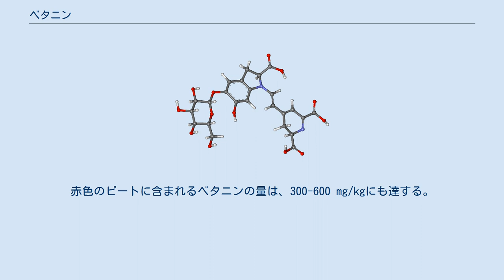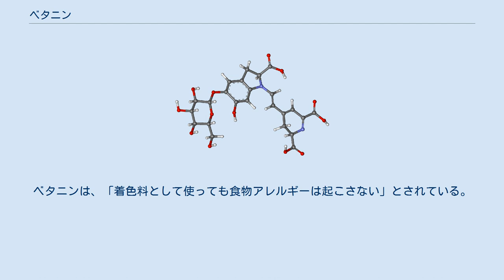ベタニン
ベタニン(Betanin)は、テーブルビートに含まれる赤色配糖体色素である。
加水分解でグルコース分子を除去したアグリコンは、ベタニジンという。
食品添加物としのE番号は、E162である。
光、熱、酸素に晒されると分解するため、冷凍食品、乾燥食品や賞味期限の短い食品に対して用いられる。
糖の含量の多い食品に含まれる時は、パスチャライゼーションに耐えることができる。
酸素への感受性は、含水率が高い時や、鉄や銅等の金属カチオンを含む時に最も高い。
アスコルビン酸等の抗酸化物質や金属イオン封鎖剤は、このプロセスを遅らせる。
乾燥状態では、酸素に対して安定する。
 ベタニンの色は、pHに依存する。
4から5でさ明るい青みがかった赤色で、pHの増加とともに青紫色になる。
pHがアルカリ領域に達すると、ベタニンは加水分解され、黄茶色になる。
 ベタニンはイソベタニン、プロベタニン、ネオベタニンとともにベタレイン系色素である。
ビートに含まれる他の色素には、インディカキサンチンやブルガキサンチンがある。
 ベタニンは、ビートジュースから抽出される。
赤色のビートに含まれるベタニンの量は、300-600 mg/kgにも達する。
ベタニンやその他のベタレインを含む食品としては、オプンティア、フダンソウ、アマランサス等である。
 ベタニンの主要な用途は、アイスクリーム、粉末飲料等の着色であり、他にフォンダン等の菓子にも用いられる。
スープやトマト製品、ベーコン製品にも用いられる。
ベタニンは、「着色料として使っても食物アレルギーは起こさない」とされている。
 肉やソーセージの着色にも用いられる。
 ^ Dean D. Metcalfe, Hugh A. Sampson, Ronald A. Simon: Food Allergy: Adverse Reactions to Foods and Food Additives. 4th Ed., Blackwell Publishing, 2009, ISBN 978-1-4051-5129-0, p. 416.